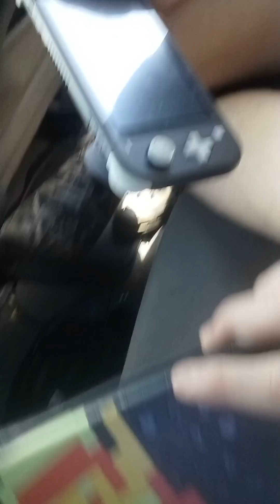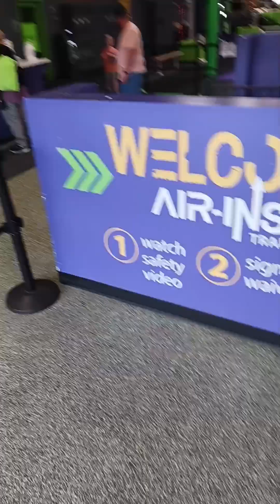Spending the day at the Air Insanity Trampoline Park.